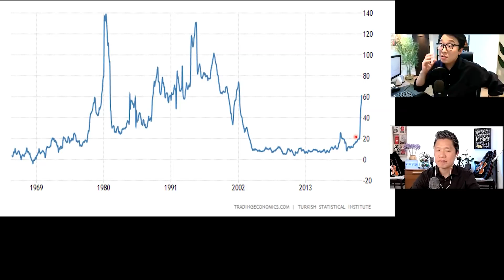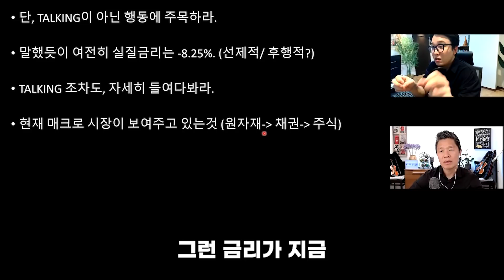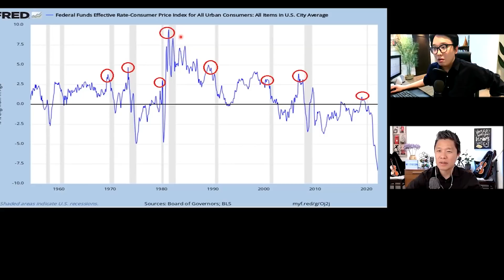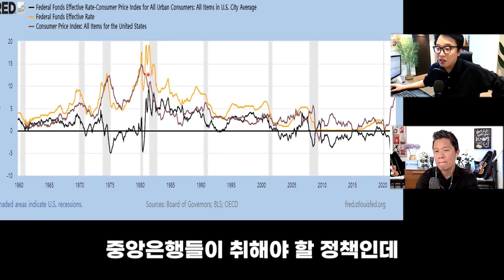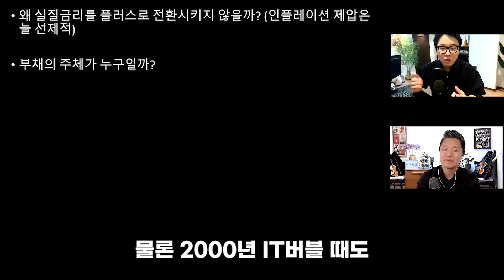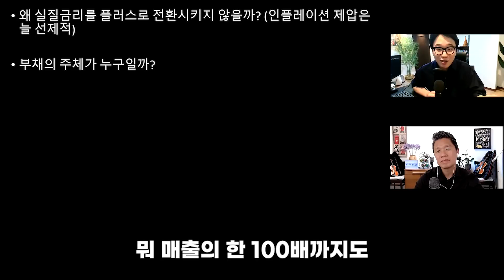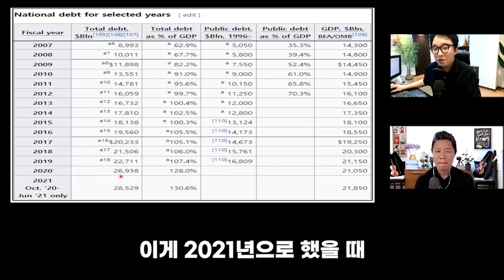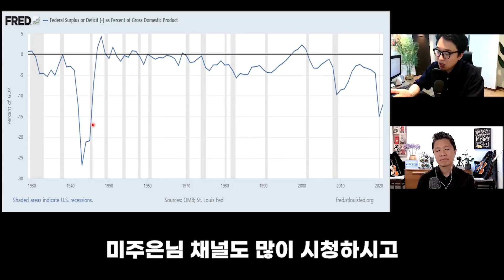연준이 '이 결정'을 내렸을 때가 바로 성장주 투자를 시작할 때입니다 / 원자재 투자를 함께 준비해야하는 이유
00:00 전문가들이 이야기하는, 실질금리를 올려놓아야 하는 이유
17:15 연준이, 실질금리를 플러스로 변환시키지 않는 이유
28:45 스태그플레이션 발생 시 가장 좋은 투자는?
33:36 미국 부채의 주체는 누구인가?

✅ 매크로 헤지펀드- 프루츠투자자문 수익률